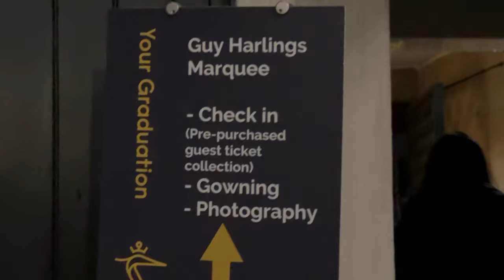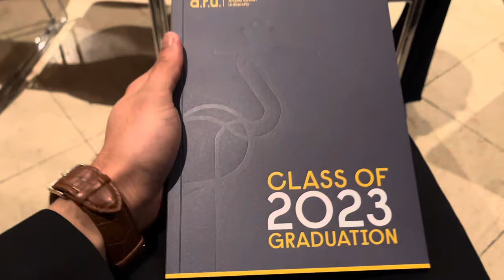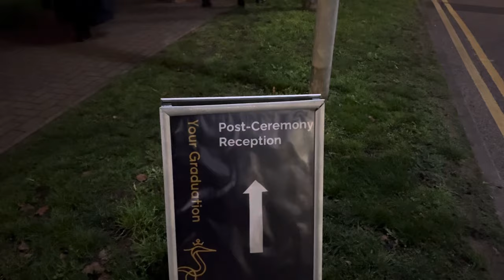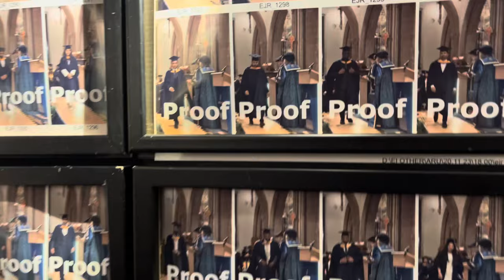ARU Chelmsford Graduation Malayalam vlog | UK malayalam university graduation vlog aru 2023